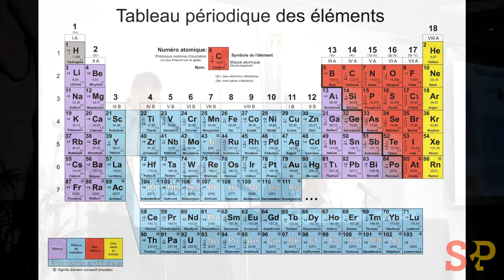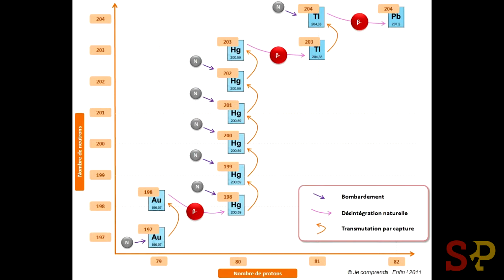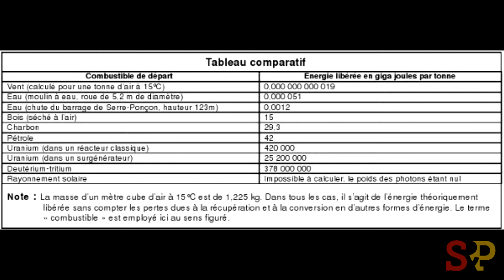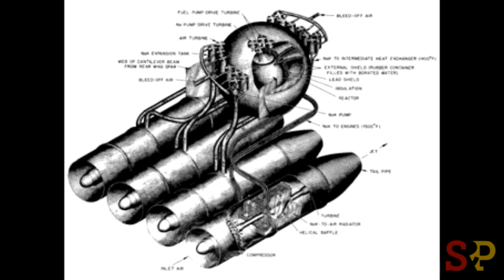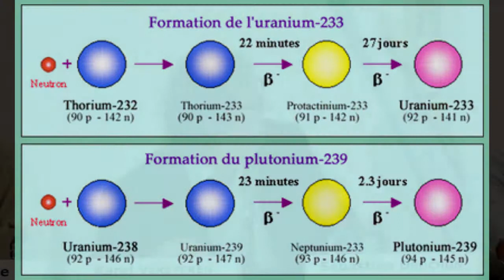Nucléaire et espace - travail cognitif et transformation de la nature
Table-ronde lors de l'Assemblée générale de Solidarité & Progrès à ST Ouen le 13 octobre, sur les technologies du futurs nécessaires pour une relance de l'emploi qualifié, de l'industrie et de la société.